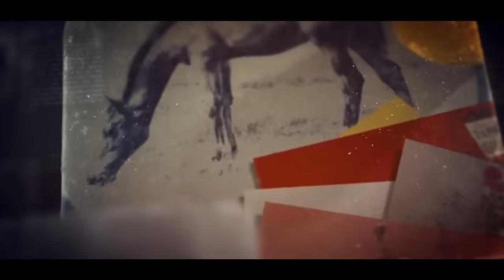#1351: Onze gedachten zijn niet meer van ons | De tijd in beeld 4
Filosofie heeft het imago moeilijk te zijn en dat schrikt af. Wellicht niet geheel terecht, maar wel begrijpelijk. Toch is filosofie niet iets wat zich alleen binnen de muren van de universiteit afspeelt of alleen van belang is voor specialisten. Zoals Hegel zei, "filosofie is haar tijd in gedachten gevat". Ad Verbrugge en Marlies Dekkers gaan op reis door de popcultuur om de sporen die de tijdgeest daarin achtergelaten heeft filosofisch te duiden en zo licht te werpen op de vraag die centraal staat in het tweede deel van Ads boek 'De gezagscrisis, Filosofisch essay over een wankele orde'; hoe zijn we hier terechtgekomen?

Dit is het vierde en laatste deel van de zomerserie over het boek, met onder meer de Binnenhoflezing van Omtzigt, beeldvorming, Orwells 1984, Boer zoekt vrouw, the Ring of Power, grensoverschrijdend gedrag en identiteitsverlies.

BESTEL ADS NIEUWE BOEK: DE GEZAGSCRISIS

Lid worden van ons Patronaat? Meld je hier aan!

0:00 Intro
0:38 Beeldvorming in een virtuele cultuur
14:32 De boer zoekt vrouw-paradox
22:26 Een gedeïndividueerd zombiebestaan
31:33 Het poreuze zelf en de wijsheid van traditie
36:54 Over wegvallende identiteit
41:15 Lies, damned lies and statistics

De Nieuwe Wereld TV is een platform dat mensen uit verschillende disciplines bij elkaar brengt om na te denken over grote veranderingen die op komst zijn door een combinatie van snelle technologische ontwikkelingen en globalisering. Het is een initiatief van filosoof Ad Verbrugge in samenwerking met anchors Jelle van Baardewijk, Marlies Dekkers en Willem de Witte.

De Nieuwe Wereld TV wordt gemaakt in samenwerking met Filosofische School Nederland.

Wil je ons éénmalig steunen?

Je kunt ook direct een bedrag overmaken op het volgende rekening nummer:

NL61 RABO 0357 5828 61 t.n.v. Stichting De Nieuwe Wereld